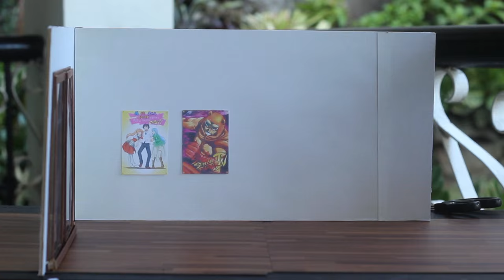How to Make Himouto! Umaru-chan Bedroom in the Anime - Setting Up for Toy Photography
Hey, guys! I recreated Umaru-chan's apartment for Photography. I didn’t glue the wall permanently because I recycle the materials for future projects. Most of my diorama/room sets are made to be assembled so that after the photo shoot, I could just safely remove the parts and keep them in an organizer box.

*Wall, furniture and other props were handmade. You can get ideas on how to build a room here:

*Tiny foods are Re-ment and Nendoroid accessories.

Google "plain cream printable wallpaper" and it will show you tons of background you can print.